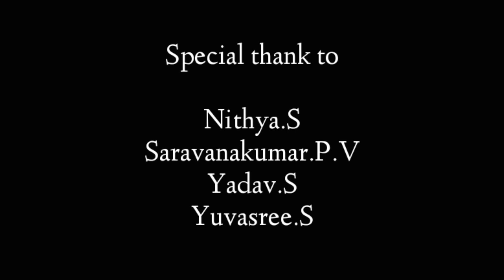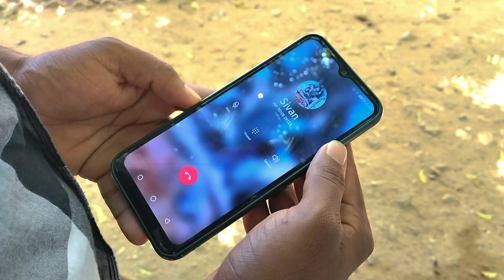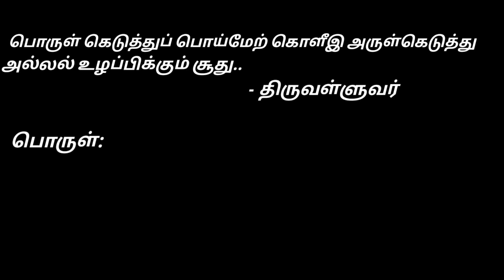ஒவ்வொரு இளைஞர்களும் கட்டாயமாக பார்க்க வேண்டிய ஒரு short film